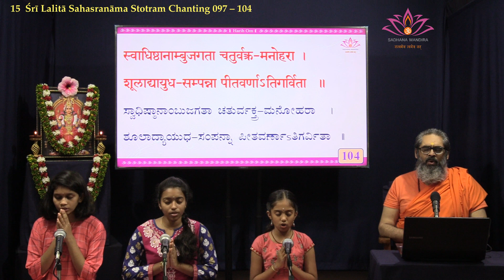15 Sri Lalita Sahasranama Stotram Chanting 097 – 104